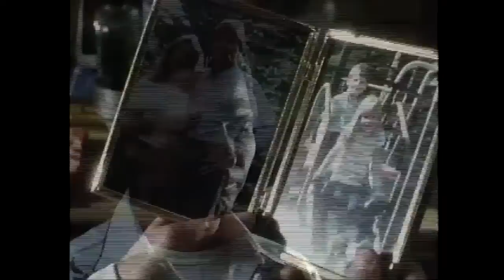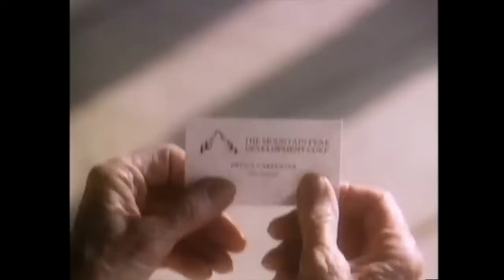John Denver Foxfire (1987)